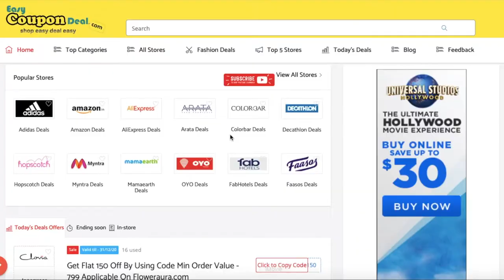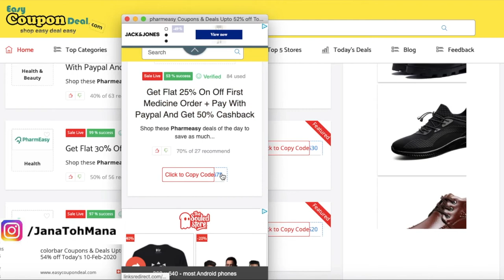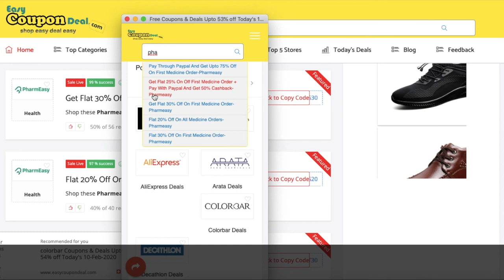Pharmeasy ✅ Coupon Code 2020 | Pharmeasy Verified ✅ Coupons 2020 | How to get Pharmeasy ✅ Promo Code